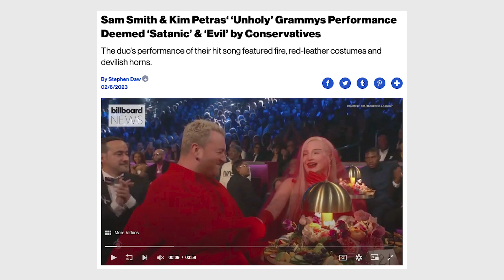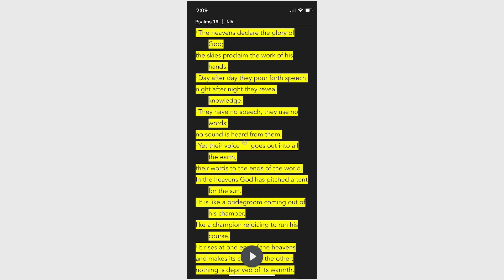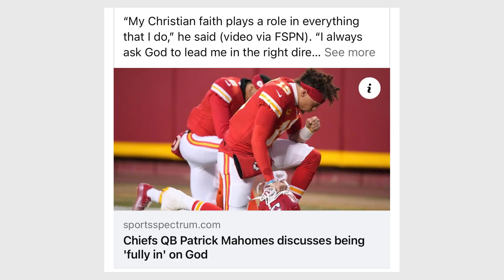How Should Christians View the Super Bowl Halftime Show? Plus, Should We Elevate Christian Athletes?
It's almost Super Bowl time! (Go Chiefs!) Sometimes Christians aren't sure how to handle the halftime show, especially when it gets racy, awkward, or inappropriate. How should we handle that this weekend, and is it healthy to elevate Christian athletes? Pastor Joe & Matt try to answer those questions in today's Trending!